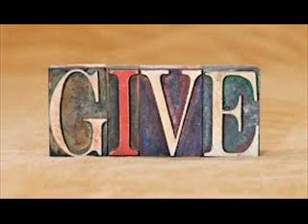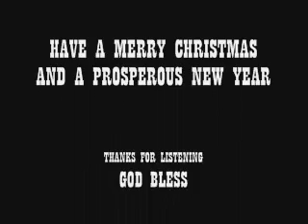THE POOR (GIVE SOMETHING) - BY RADIKAL - NEW CHRISTMAS SONGS 2012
New Christmas song 2012 by Radikal promoting love, unity, and most of all donating or sharing your wealth with the poor. Song was written by Radikal, Produced by Adrian Bailey (Sky Studio) in Saint Vincent and the Grenadines, Video was Edited By Theron Browne... Hope you enjoy the message being highlighted... Thanks for listening!!! Post comments below!!!